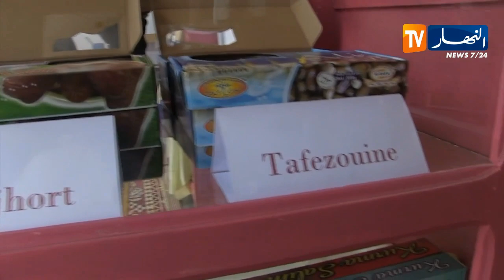الترويج والتسويق للتمور الجزائرية بالخارج.. نحو زيادة في معدلات التصدير